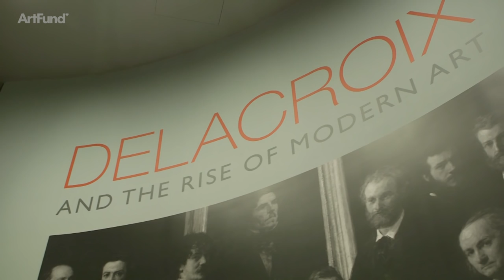Jeremy Paxman on Delacroix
Jeremy Paxman explores Eugène Delacroix's artistic legacy at the National Gallery's major new exhibition, Delacroix and the Rise of Modern Art, on until 22 May, 50% off with a National Art Pass

The French Romantic painter transformed 19th-century painting and his revolutionary techniques anticipated Impressionism.